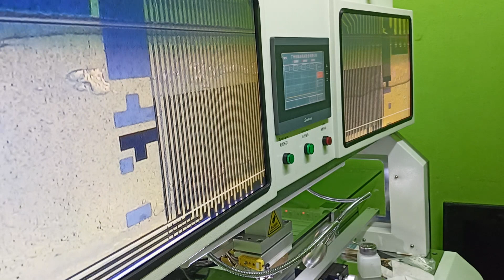BOE panel 24 inch cof replacement 100% successfully